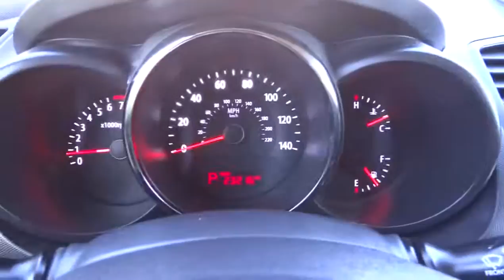2010 Kia Soul San Antonio Austin Corpus Christi Laredo New Braunfels U7175626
2010 Kia Soul  - Stock#: U7175626 - VIN#: KNDJT2A24A7175626

CARFAX 1-Owner, ONLY 23,201 Miles! FUEL EFFICIENT 30 MPG Hwy/24 MPG City! Kelley Blue Book Top 10 Coolest New Car Under $18,000, Satellite Radio, iPod/MP3 Input, Bluetooth, Aluminum Wheels, Head Airbag, Premium Sound System READ MORE!KEY FEATURES INCLUDEPremium Sound System, Satellite Radio, iPod/MP3 Input, Bluetooth, Aluminum Wheels. Rear Spoiler, MP3 Player, Privacy Glass, Keyless Entry, Child Safety Locks.EXPERTS ARE SAYINGKelley Blue Book Top 10 Coolest New Car Under $18, 000. Edmunds.com's review says The first Kia to appeal to one's emotions as well as more practical concerns like value, features, space and warranty.. 5 Star Driver Front Crash Rating. 5 Star Driver Side Crash Rating. Great Gas Mileage: 30 MPG Hwy.BUY WITH CONFIDENCECARFAX 1-OwnerVISIT US TODAYWe are the premier certified Mazda dealership in the San Antonio area.We have a large online selection of new and used Mazda vehicles and a sales team willing to go the extra mile to ensure you find the car thats right for you. Please feel free to browse our web site and research your next purchase, schedule a test drive or service, or contact us with any questions you may have regarding the car buying process.Please confirm the accuracy of the included equipment by calling us prior to purchase.